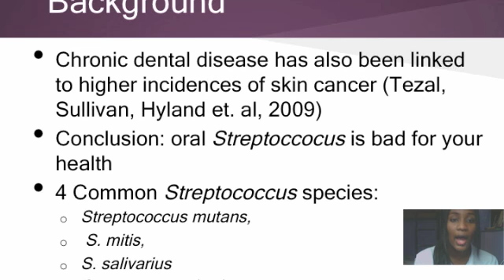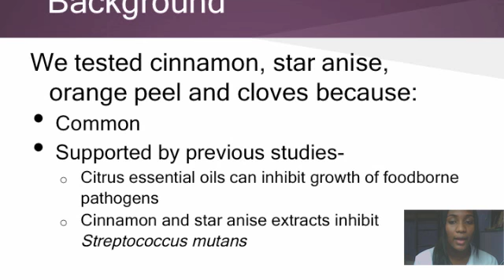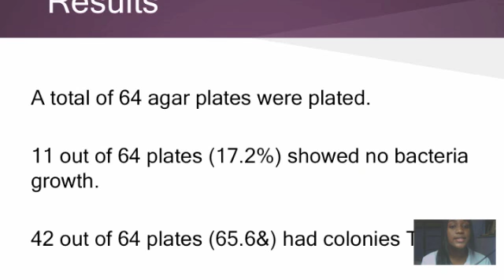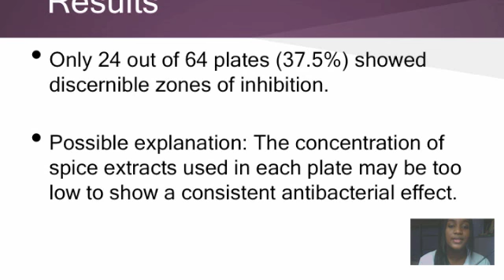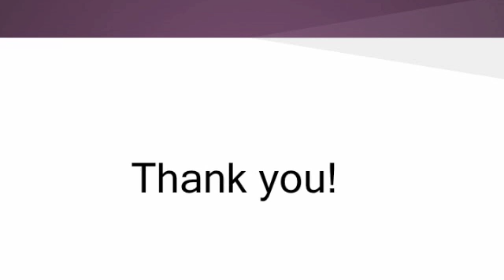SSYSF Raffles Girls' School (Secondary) Project 2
Investigation of antimicrobial activity of spice extracts against oral Streptococcus